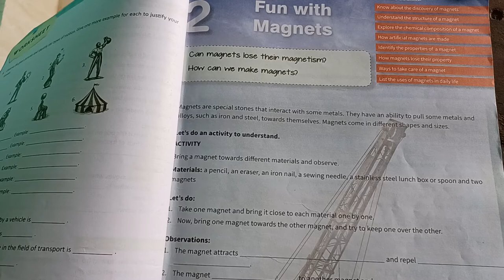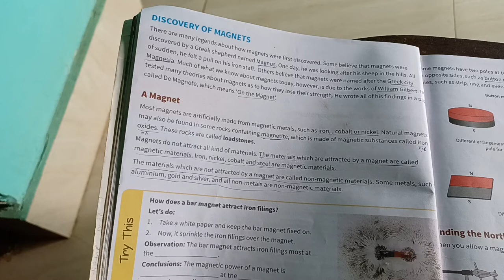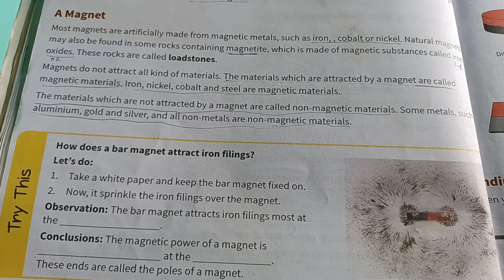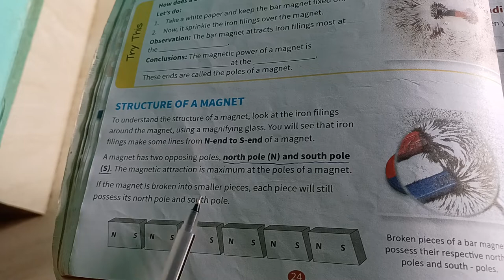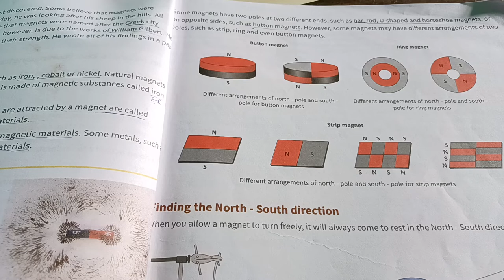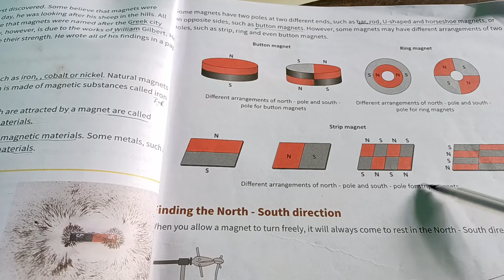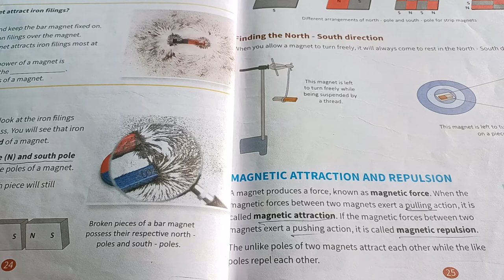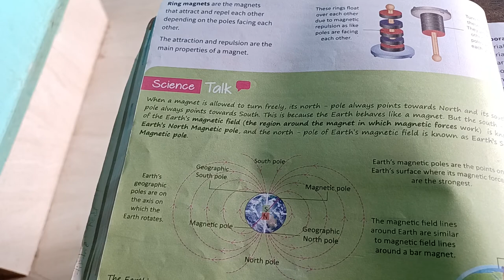MAGNET|| FUN WITH MAGNETS 🧲 || PART-1 || WOWSCIENCE || CLASS-6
Hope you have enjoyed and learned about magnet , it's structure, direction and magnetic attraction and repulsion.